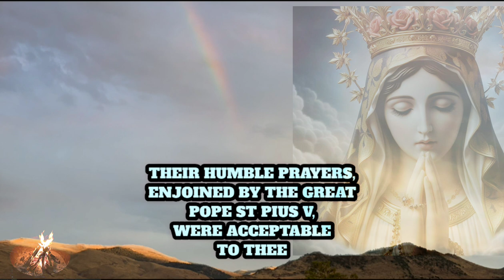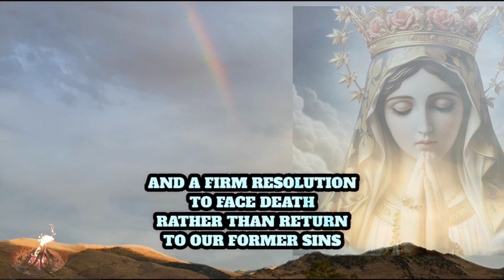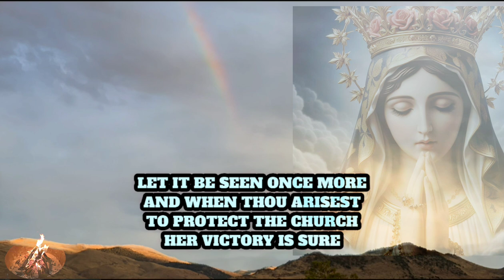Prayer To The Most Powerful Virgin of The Most Holy Rosary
Virgin most powerful, loving helper of the Christian people, how great is the thanks we owe thee for the assistance thou hast given our fathers who invoked thy maternal help by the devout recitation of thy Rosary when they were threatened by the Turkish infidels? From Heaven thou didst see their deadly peril. Thou didst hear their voices imploring thy compassion. Their humble prayers, enjoined by the great Pope, Saint Pius V, were acceptable to thee, and thou camest quickly to deliver them.

Grant, Dear Mother, that in like manner the prolonged sighs of the Holy Bride of Christ in these our days may reach thy throne and win thy pity. Be moved to compassion and rise once again to deliver her from the many foes who surround her on every side.

Even now from the four quarters of the earth there arises to thy throne the prayer of the Rosary, to beg thy mercy in these troubled times. Unfortunately our sins hinder, or at least retard their effect. Wherefore, Dear Mother, obtain for us true sorrow for our sins and a firm resolution to face death itself rather than return to our former sins. It grieves us that through our own fault, thy help which we need so desperately, should be denied or come too late.

Turn to us, O Mary, and graciously listen to the prayers of the whole Catholic World: conquer the pride of those wicked men, who in their insolence blaspheme Almighty God and would destroy His Church, against which, according to the infallible words of Christ, the gates of Hell shall never prevail. Let it be seen once more that when thou doth arise to protect the Church, her victory is sure. Amen.
TAKEN FROM THE DIVINE MYSTERIES OF THE ROSARY
JMJ Book Co.